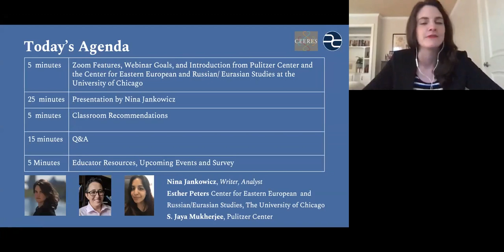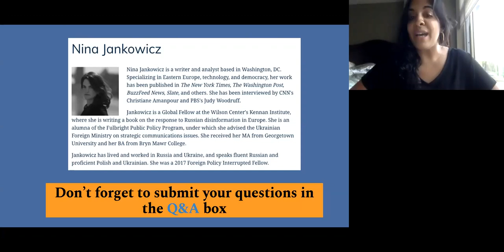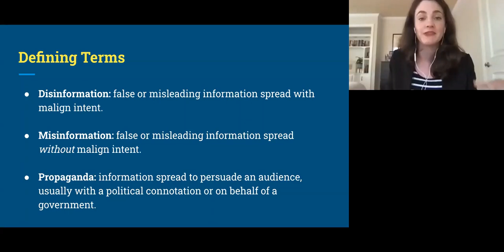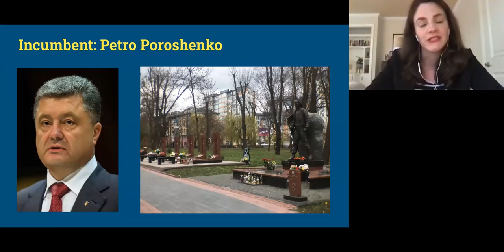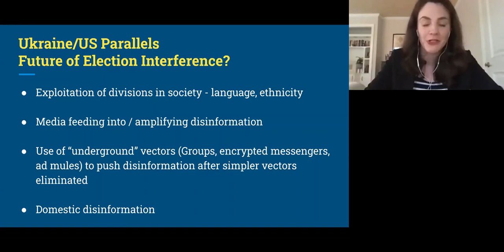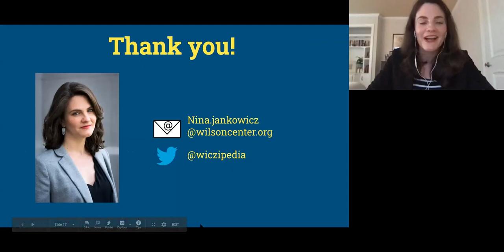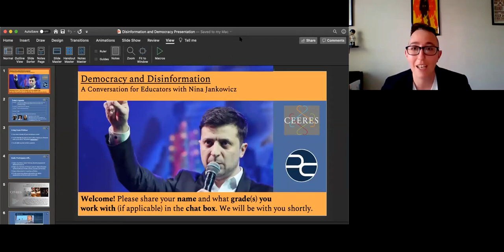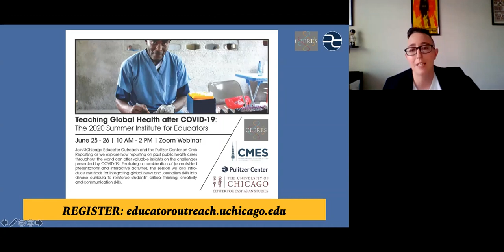Disinformation and Democracy: A Webinar with Writer Nina Jankowicz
Nina Jankowicz, Writer & Analyst

In these uncertain times, it is more important than ever to foster understanding of diverse perspectives both domestically and from across the globe. The University of Chicago Educator Outreach Program is excited to announce a three-part educator professional development series, Global Views –  A Summer 2020 Series, organized by the Pulitzer Center on Crisis Reporting, the Center for East Asian Studies, the Center for Middle Eastern Studies, and the Center for East European and Russian/Eurasian Studies.